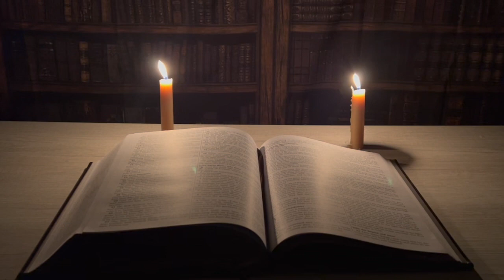9. 1 Samuel. (The Old Testament: Narrated with Soothing Music & Video)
The book of 1 Samuel in the Old Testament of the Bible tells the story of the prophet and judge, Samuel, and the rise of King Saul as the first king of Israel. It also records the story of David, who is chosen by God to be the next king of Israel, and his rise to power, including his defeat of Goliath.